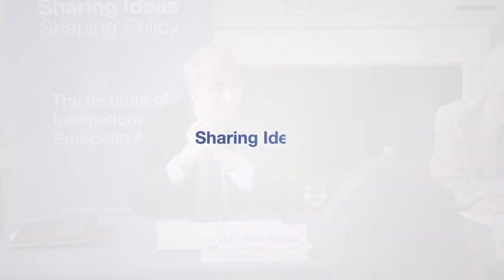Peter Burian - The European Union and Central Asia: A New Partnership in Action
Recent years have brought many positive changes to Central Asia including domestic reform, the development of Euro-Asian connectivity, and the more cooperative role played by Central Asian countries towards Afghanistan. Ambassador Peter Burian discusses the new EU Strategy for Central Asia, outlining the EU’s vision of building a modern, non-exclusive partnership to secure a more resilient, prosperous, rules-based economic and political space.

About the Speaker:

Ambassador Peter Burian was appointed as the EU Special Representative for Central Asia in April 2015. From 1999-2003, Ambassador Burian was Head of Slovakia´s Mission to NATO in Brussels. He was the Permanent Representative of the Slovak Republic to the United Nations from 2004 to 2008 during which time Slovakia held a non-permanent seat on the Security Council. From 2008 to 2012 he served as Ambassador of Slovakia to the United States in Washington D.C. Prior to this appointment Ambassador Burian served from 2012 as First Deputy Minister of Slovakia.

Filmed on the 1st of July 2019